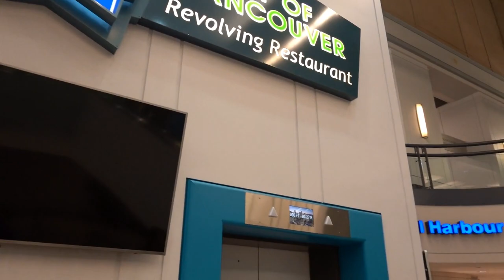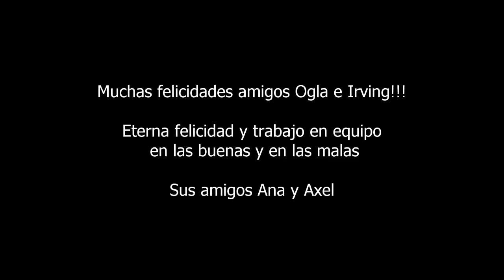Propuesta de matrimonio en Vancouver Canada 2020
Hola amigos,
En esta ocasion les compartimos como fue que nuestro amigo Irving le hizo la propuesta de matrimonio a Ogla en el Restaurante giratorio de Vancouver (Revolving restaurant). Un video muy emotivo que esperemos disfruten al igual que nosotros.

Saludos

Contactanos
Instragram @losgonzayas360